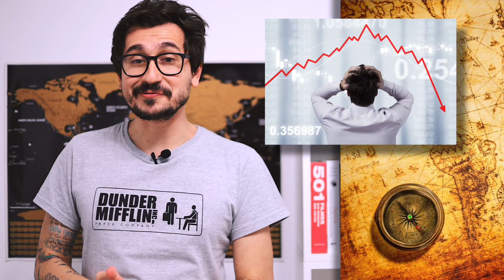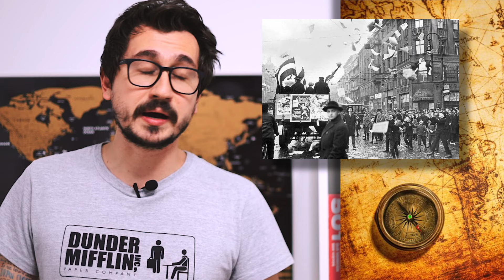A CRISE DE 1929 || VOGALIZANDO A HISTÓRIA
A maior crise financeira da história aconteceu em 1929 lá nos Estados Unidos e teve consequências no mundo todo, inclusive no Brasil. Dá uma conferida no nosso vídeo que vai te explicar certinho como foi que isso aconteceu.

Apresentação e roteiro: @vitorvogel
Direção e edição: @mviricimo
Pesquisa e imagens: @juliascrn
Segue a gente no @vogalizandoahistoria